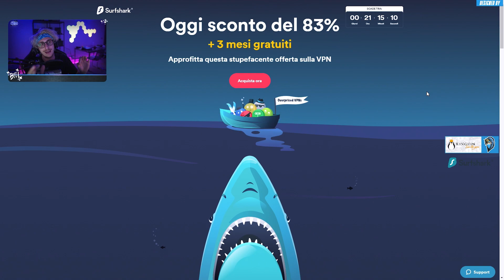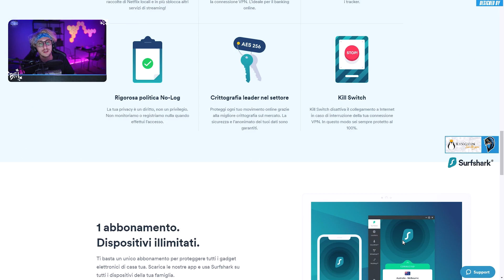GIOCO A WARZONE CON LA RAGAZZA DEL MIO AMICO